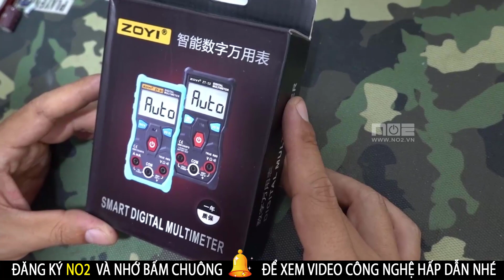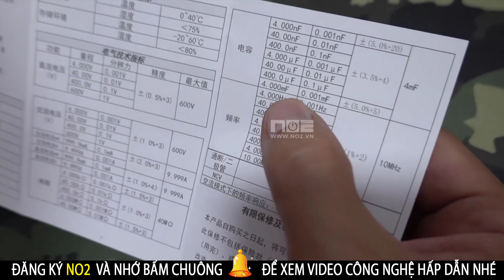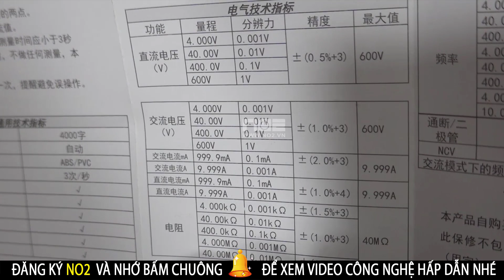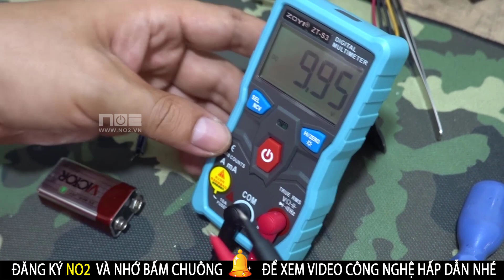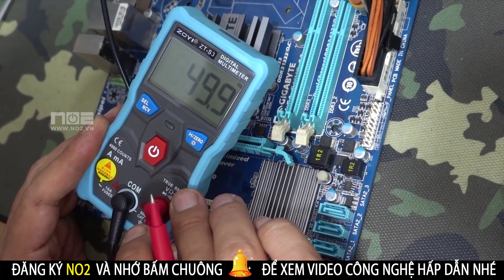Đồng hồ vạn năng ZOYI ZT S3 ... Bản nâng cấp lớn của Siêu phẩm ZOYI ZT S1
Đồng hồ ZOYI ZT S3     Bản nâng cấp lớn của Siêu phẩm ZOYI ZT S1.